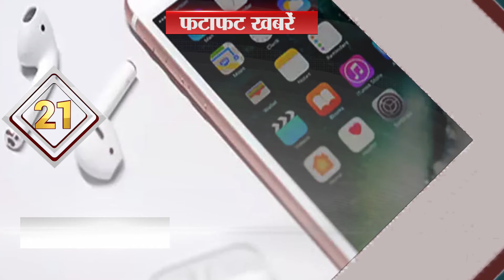अनंतनाग में आतंकी हमला | Nonstop 25 | June 26, 2020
• अनंतनाग में आतंकी हमला
• स्वदेशी LED से जगमगाएगा जयपुर
• मंदिर में फंदे से लटके मिले पुजारी
• ‘BJP ने हर नियम का किया उल्लंघन’
•आसमानी बिजली से मरने वालों को आर्थिक सहायता